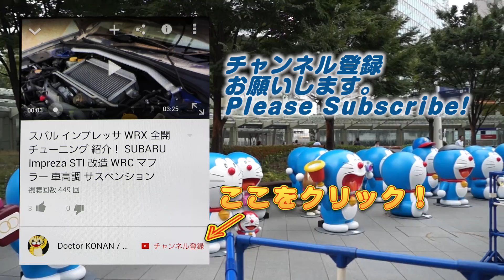フェスコインってSランク出やすい？ ドリームガシャ 妖怪ウォッチ３コラボ ぷにぷに実況 Yo-kai Watch Wibble Wobble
ドリームルーレットガシャで使える特別なコイン。Sランクのカンフーマッハ、スノーラビィ、ゴージャス大使って出やすいのか？アンドロイド山田のおはじきイベント。妖怪ウォッチ３スシ/テンプラのコラボイベント。
Yo-Kai Watch 3 Sushi & Tempura Event started on 5 August.Check the Collaboration Yo-kai skill!

撮影機材
端末：Sumsung GalaxyS6 SC-05G(NTT DOCOMO)　Android6.0 Marshmallow
マイク：SONY ECM-80U
カメラ：CANON Ivis HF G20